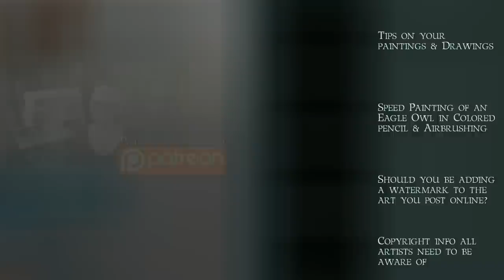Polychromos Vs Luminance colored pencil review & demo w/ Lachri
Today I'm reviewing the Faber-Castell Polychromos and the Caran d'Ache Luminance colored pencils. I will talk about the main differences between these pencils and do a demonstration using both brands. These are my personal views and experiences with these two products. I'm using mona lisa odorless paint thinner to blend my pencils for the demonstration.

My reference photo comes from Lillian Bell at pmp-art.com

This video was shot using a Samsung HMX-Q10BN Q10 Switch Grip Full HD Camcorder.